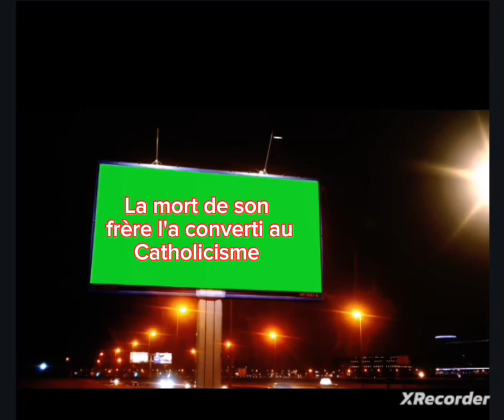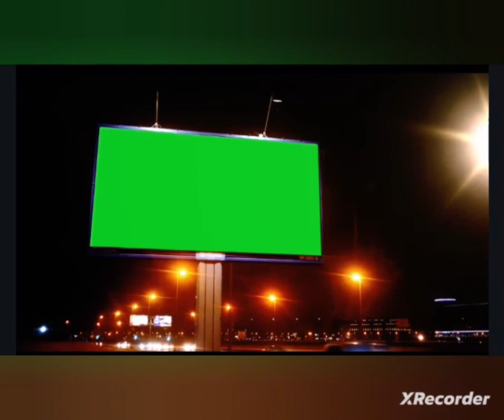TÉMOIGNAGE : LA MORT DE SON FRÈRE L' A CONVERTI AU CATHOLICISME.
TÉMOIGNAGE : LA MORT DE SON FRÈRE L' A CONVERTI AU CATHOLICISME. ce dernier précédent le protestantisme.